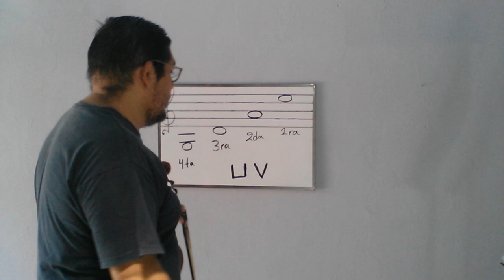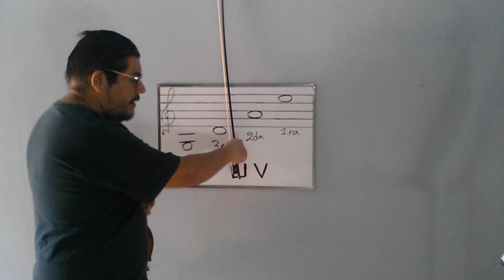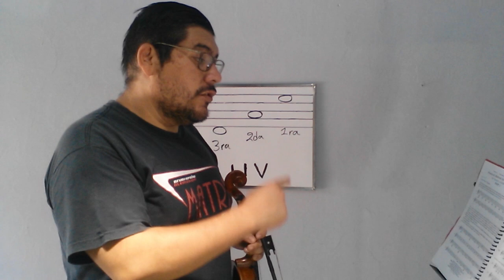Violín 09: Método Laoureux sección 1 - Arqueos (parte 1) ejercicios 1 a 17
En este vídeo comenzamos con el estudio del método Nicolás Laoureux, este método esta lleno de ejercicios de todo tipo, con el se puede llegar a un nivel muy decente en cuanto a tocar se refiere y es progresivo, lo que facilita mucho a los principiantes que se aventuran en el mundo del violín, hay que tener constancia en estas practicas, son un poco tediosas pero es lo mejor para comenzar.